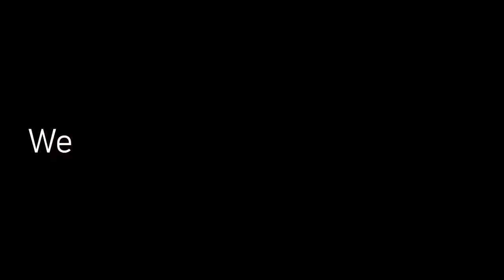Stargazer | Valorant Montage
experimental editing